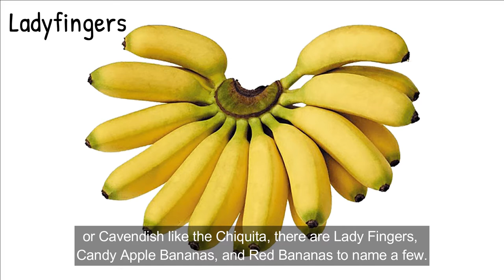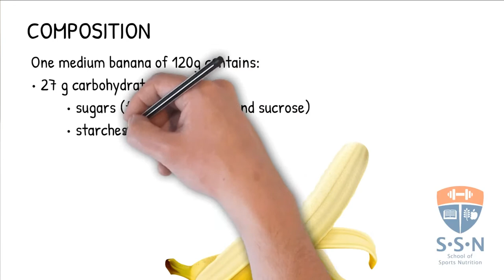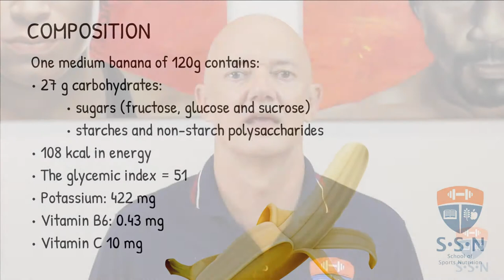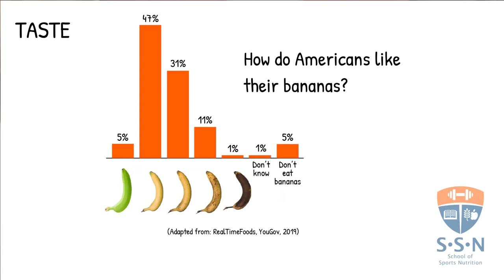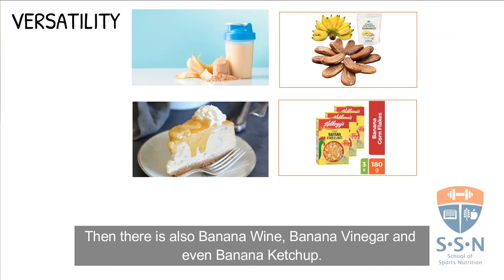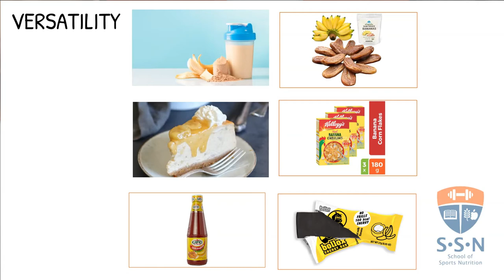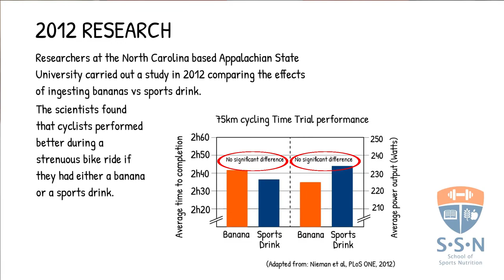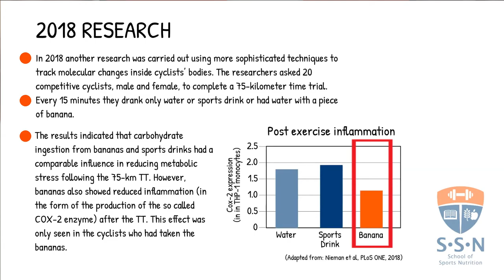4 Reasons why Athletes and Fitness Enthusiasts should go Nuts with Bananas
When determining why bananas are called miracle or superfood for sports, we may look at 4 different unique characteristics: composition, taste, versatility and peel.

This combination of characteristics makes people think that bananas are a real SUPERFOOD. Unfortunately, published data from studies with human athletes was lacking until research was carried out in 2012 and 2018 to determine the effect of banana consumption on exercise performance.

In my latest video, I'm going to talk about the reasons why some people believe that bananas are a superfood for athletes and fitness enthusiasts. I will also reveal a number of interesting research data about bananas so if you want to know if eating bananas has any performance benefits just watch the video.

Make sure that you click the like button and share the video with your friends. We’re dropping videos on YouTube on a regular basis.

Meanwhile, if you want to learn more about super whole foods in sports, check out our course ‘sports nutrition for athletes and fitness enthusiasts’. Click on the following link and you will be linked directly to our